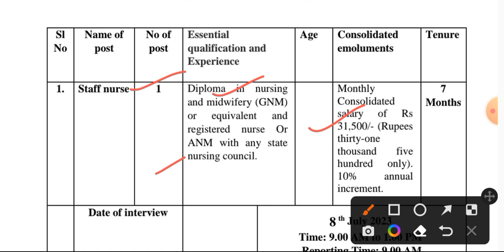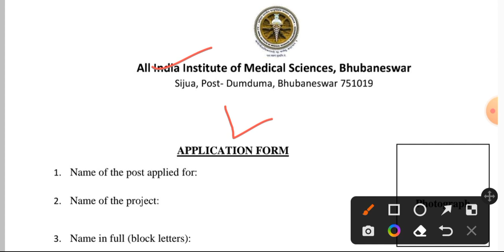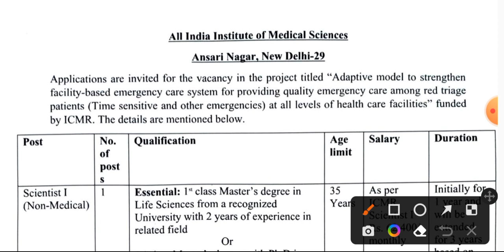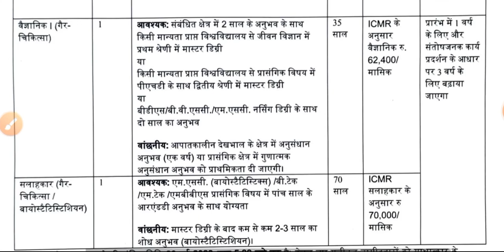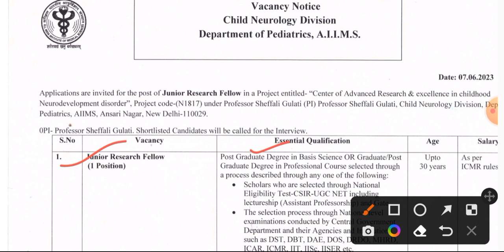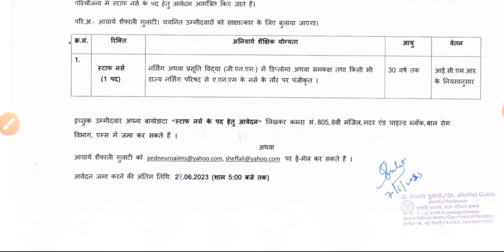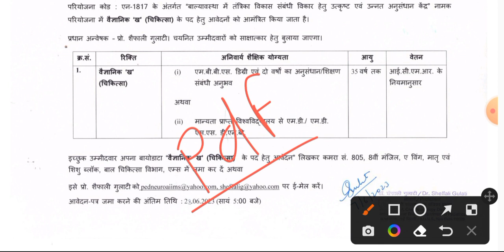AIIMS Nursing Three Big Happy Good News June 2023 Form Start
Staff Nurse & Paramedical Big Happy Good Vacancy Release June 2023 Form Start
KPSC Staff Nurse Permanent Government Bumper Vacancy Release 2023 Form Start
GNM BSc Nursing BPT LT Bumper Government Vacancy 2023 || NHM Gariyaband Bumper Nursing Vacancy ||
Nursing Big Bumper Permanent Recruitment June 2023 || जून माह की नर्सिंग की सभी भर्तियां 2023 || #2
Staff Nurse Double Bumper Happy Vacancy Release Form Start 2023
GNM BSc Nursing ANM Bumper Government Vacancy 2023 || NHM Bhandara Bumper Nursing Vacancy 2023 ||
GNM BSc Nursing ANM Bumper Government Vacancy 2023 || NHM Durg Bumper Nursing Vacancy 2023 ||
BSc Nursing ANM New Big Happy Good Vacancy Release June 2023 Form Start
GNM BSc Nursing ANM Bumper Government Vacancy 2023 || NHM Dantewada Bumper Nursing Vacancy 2023 ||
STAFF NURSE DOUBLE HAPPY GOOD VACANCY RELEASE JUNE 2023 FORM START
SAIL Staff Nurse & Compounder Big Happy Vacancy Release 2023 Form Start
STAFF NURSE DOUBLE HAPPY GOOD VACANCY RELEASE 2023 || NURSING BUMPER VACANCY 2023 ||
ANM Government Bumper Vacancy Release 2023 Form Start || NHM Jalgaon ANM Vacancy Release 2023 ||
GNM BSc Nursing Government Medical Assistant Recruitment June 2023
Nursing Permanent Government Bumper Good Vacancy Release 2023 Apply Fast